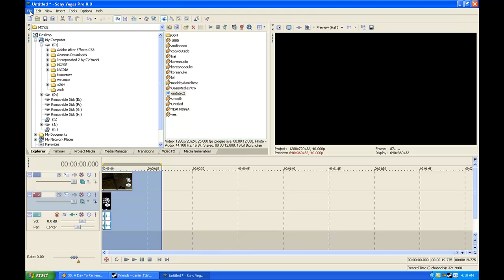TUTORIAL: Overlay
just showing how to overlay the intro onto the ingame video